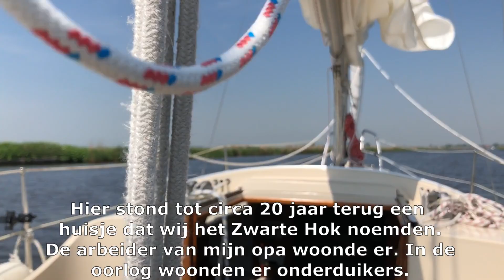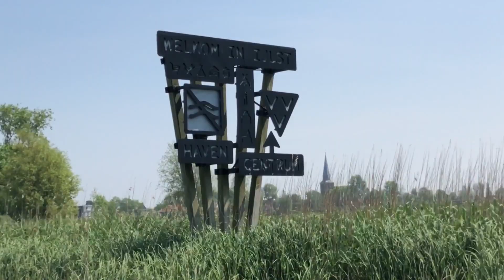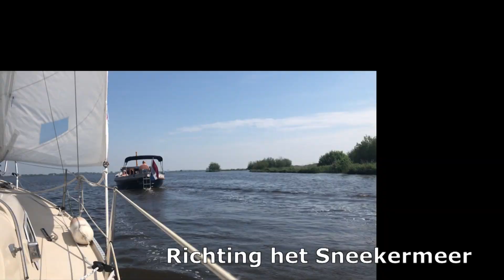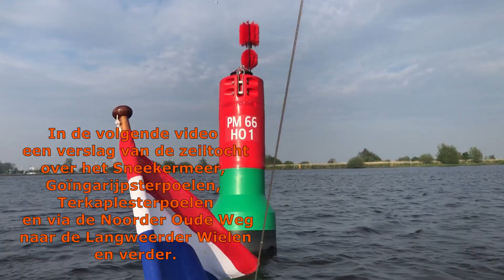Een mooie tocht door Friesland - Sailing Marieholm IF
Een mooie zeiltocht met mijn 26ft Marieholm IF door Friesland - Zeilen vanuit Stavoren over de Fluessen via IJlst en Sneek naar het Sneekermeer en de Goëngarijpsterpoelen.
Dag 2 van een serie verslagen waarbij ik vanuit Amsterdam naar Friesland en terug zeil.

Ein schöner Segeltörn mit meinem 26ft Marieholm IF durch Friesland - Segeln von Stavoren über den Fluessen über IJlst und Sneek zum Sneekermeer und den Goëngarijpsterpoelen.
Tag 2 einer Reihe von Berichten, wo ich von Amsterdam nach Friesland und zurück segele.

A beautiful sailing trip with my 26ft Marieholm IF through Friesland - Sailing from Stavoren over the Fluessen via IJlst and Sneek to the Sneekermeer and the Goëngarijpsterpoelen.
Day 2 of a series of reports where I sail from Amsterdam to Friesland and back.

Muziek: FREDJI - HAPPY LIFE (FREE MUSIC FOR VLOGS) - Soundcloud

Marieholm IF 26 IF-Bat IF-båts International Folksboat